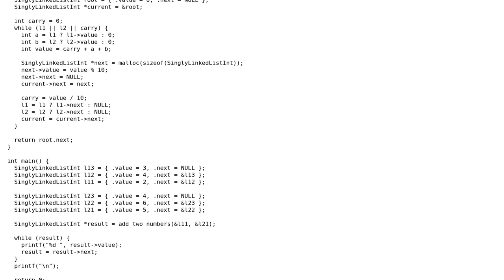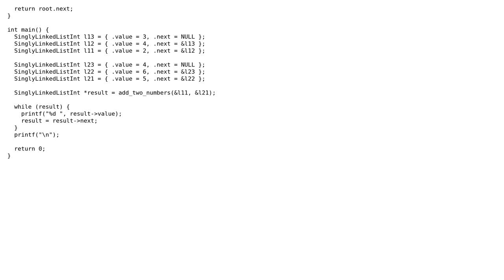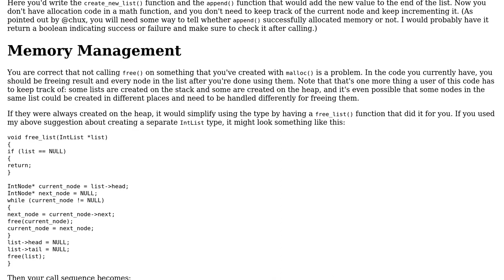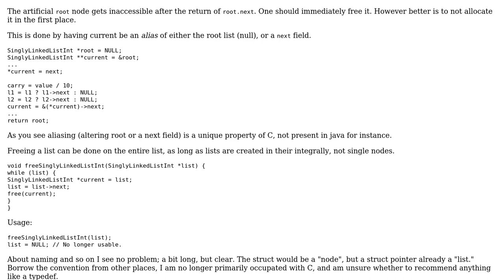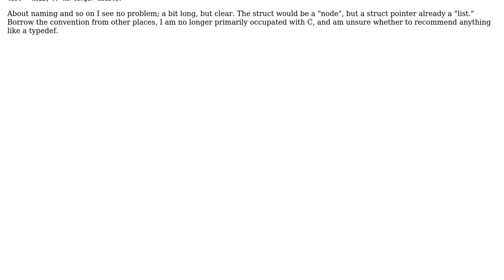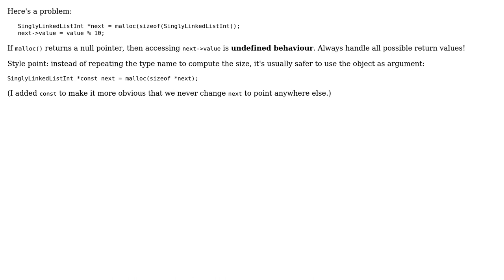Code Review: Memory allocation for linked list in C (4 Solutions!!)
Code Review: Memory allocation for linked list in C

With thanks & praise to God, and with thanks to the many people who have made this project possible! | Content (except music & images) licensed under CC BY-SA | Music | Images & others | With thanks to user user1118321 user Toby Speight user Joop Eggen user cm007 user chux - Reinstate Monica and the Stack Exchange Network Trademarks are property of their respective owners. You are responsible for your own actions.